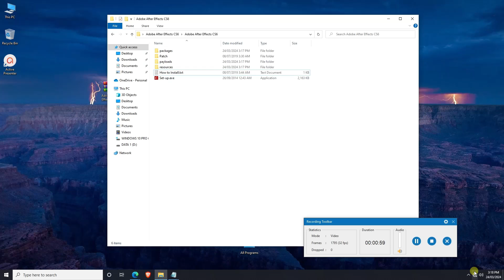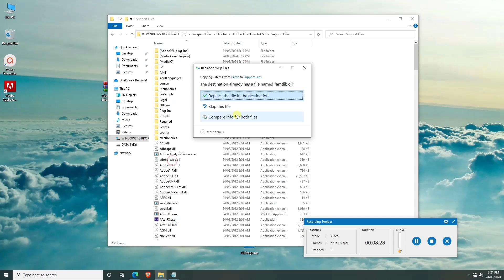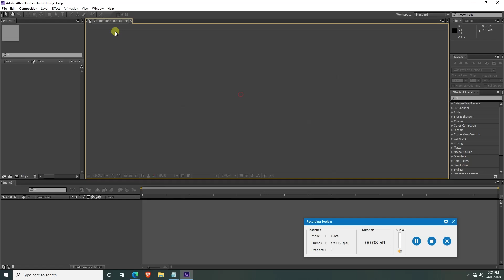How to Install After Effects CS6 64 BIT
Learn how to activated offline